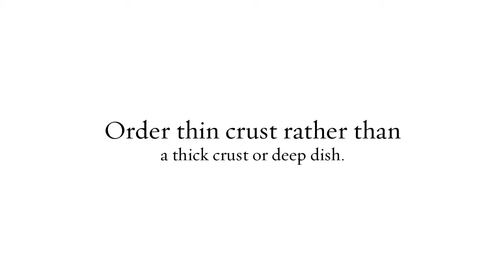Pizza Deals Winnetka, IL - Ways To Cut Down On Pizza Calories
Pizza Deals Winnetka, IL

Pizza is wonderful. Not only it is tasty, it's really healthy too! As we all know we have different types of pizza. And these different types of pizza are made up of various ingredients from vegetables, olive oil, fish, chicken, beef, tomatoes, cheese, butter and so many other stuff. We have the best pizza deals in Winnetka, IL that everyone can enjoy!

Looking for a delicious and tastiest pizza? We offer many pizza flavors that will suit your appetite. At Domino's Pizza, we offer the best pizza deals in Winnetka, IL.

Winnetka IL Pizza Deals
Pizza Deals in Winnetka IL
Pizza Deals at Winnetka IL